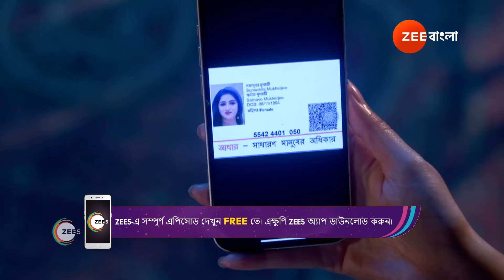পর্ণা আর সৃজন কি আহিরের বিরোধে পাবে প্রমান? | Neem Phooler Madhu | Ep 607 | Webisode | Zee Bangla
Parna and Srijon find out about a girl who was with them during the accident. They decide to visit her once to get some help from them. Do you think they will get what they want?

Producer/Star Cast : Krishanu Ganguly, Subhangi Ghosh, Srijita Chakraborty, Pallavi Sharma, Rubel Das
Webisode No : 607

Alokparna is married to Srijon, yet their character traits are opposite. Srijan's mother, Krishna, is not a fan of her. One day, Moumita shoved Parna from the balcony. As a result, Parna loses her memories. Moumita's sister, Tinni, is madly in love with Srijan, thus Moumita constantly attempts to bring Parna down. Will Srijan and Parna get closer while all of this chaos occurs?